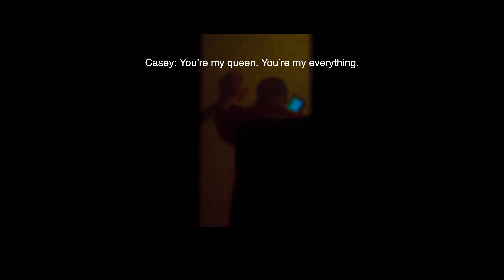Jailbreak: L'amore in fuga | Trailer in italiano | Netflix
In questo avvincente documentario, un'agente penitenziaria dell'Alabama si innamora di un uomo in attesa di giudizio per omicidio e rischia tutto per aiutarlo a evadere.

Quando la rispettata agente penitenziaria Vicky White aiuta la fuga dal carcere di un violento criminale di quasi vent'anni più giovane, viene alla luce un'inaspettata storia d'amore che provoca un vortice mediatico nel pieno della successiva caccia all'uomo.

Jailbreak: L'amore in fuga
Trailer in italiano
Netflix

Premiere su Netflix il 25 settembre 2024

Documentari, Film documentari, Film polizieschi, Documentari true crime, Intenso, Investigativo, True crime, Carcere, In fuga, Documentario, Film

A14 Visione non adatta ai minori di 14 anniviolence, sexual content, illegal drugs